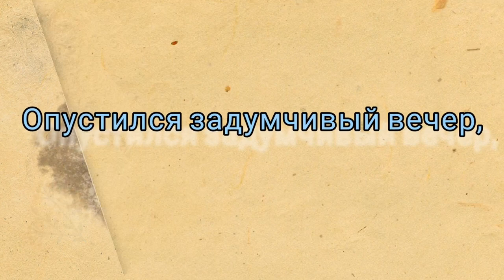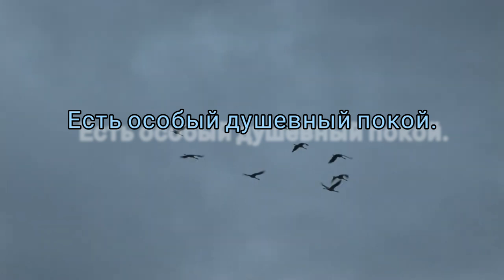Опустился задумчивый вечер - Музыка Виктора Хоборова, слова Николая Тарасова.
Demoversia.

Николай Тарасов
ОПУСТИЛСЯ ЗАДУМЧИВЫЙ ВЕЧЕР
(полный текст стихотворения)

1. Опустился задумчивый вечер,
За рекою ложится туман.
Мне берёза роняет на плечи
Пожелтевший листвы сарафан.

2. Всё затихло вечерней порою,
И ушедшего дня не вернуть.
Только месяц незримой тропою
В небесах начинает свой путь.

3. В этом мягком загадочном свете
В мыслях каждого что-то своё.
Кто-то вспомнил ушедшее лето,
Кто-то - в поле далёком жнивьё.

/Я и сам под лучами заката
Вспомнил дом деревенский, родню.
И что было со мною когда-то
В своей памяти свято храню.
Край родимый, далёкий и древний,
С синевой в бесконечной далИ.
Там, в затерянном мире деревни,
Мои детские годы прошли./

4. И теперь мне порою взгрустнётся,
Когда слышу над далью полей,
Как печально в тиши раздаётся
Крик летящих на юг журавлей.

5. Эта грусть ни на что не похожа,
Как и лес в сентябре золотой.
И у солнечной осени тоже
Есть особый душевный покой.